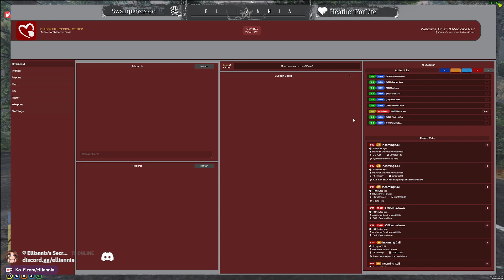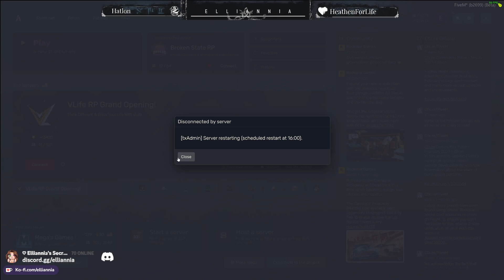Tilliannia | Broken State RP | Ep 21 | Operation Dead Rat